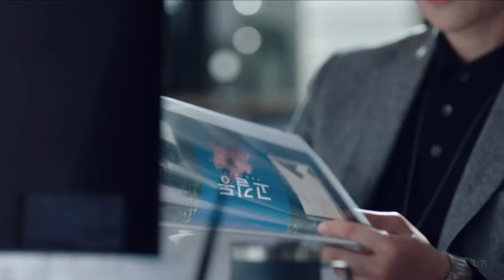Han Ji Pyeong & Seo Dal Mi - Heart Attack | Start Up FMV